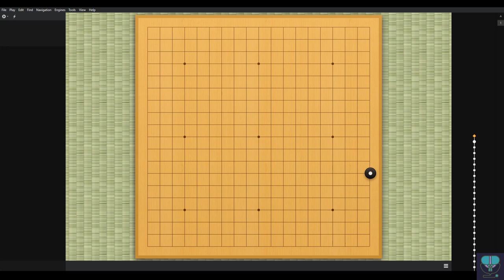Bridging the Gap ep. 1: Efficiency (Baduk/Go/Weiqi)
An introductory series for beginner baduk players looking to learn more about the game.
In this video, I talk about making your moves efficient and always trying to make the best out of every stone.
Future topics will include reading and tsumego, tips about the stages of the game, and more!

I'm still figuring out exactly how I want to format and script things, so if you have any suggestions regarding content, quality, or presentation, please let me know in the comments. Happy playing :)

Some links for y'all:

To learn the rules, try one of these links:
(I learned on this one)

Some other rule/basics series on YouTube:
(Video series by Shawn Ray/Clossius)